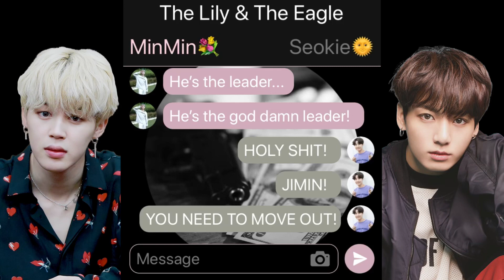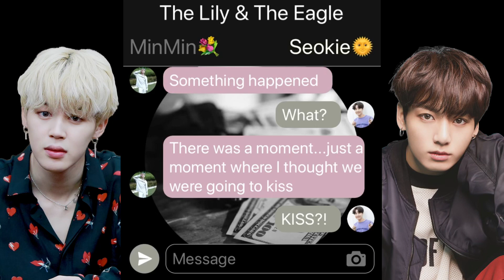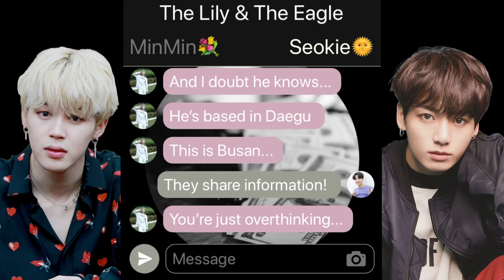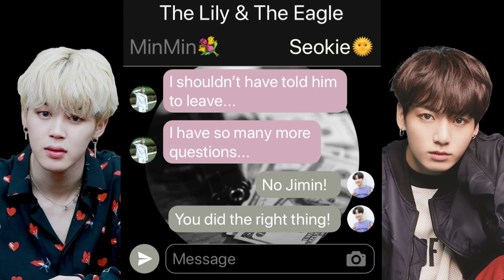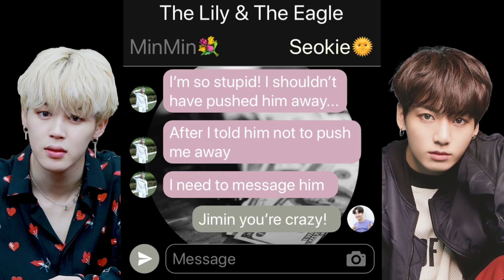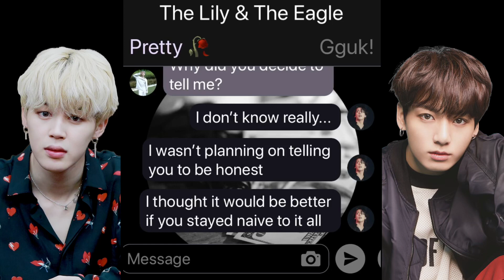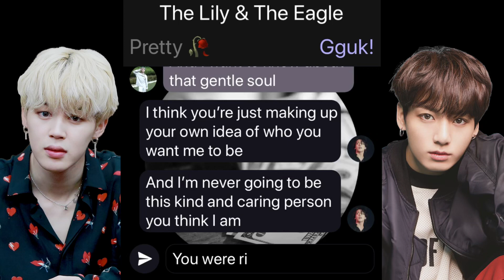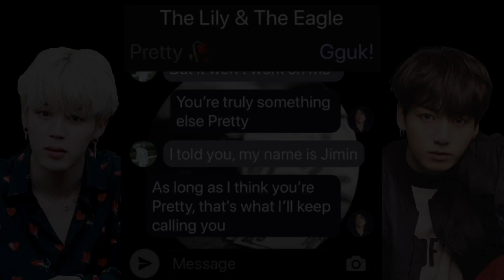The Lily & The Eagle - Jikook Textstory (#14)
Hey Lovelies 🥰
I hope the day is treating you well!
It’s literally 2am for me, oops 😂 Anyway after finishing the newest chapter over on Wattpad, I thought it was about time I uploaded the Textstory to go with it!
Wattpad Update:
As always stay safe and stay healthy 🌺💜